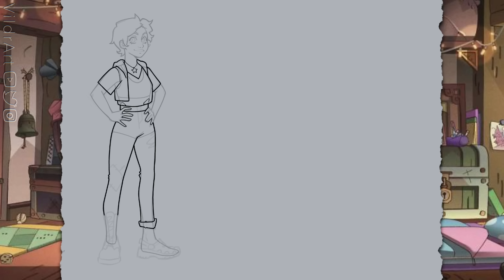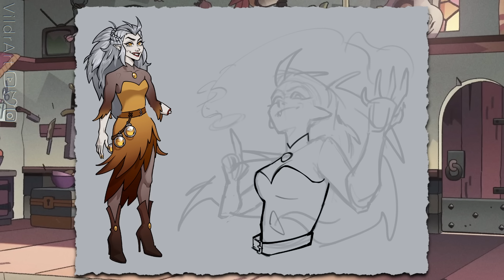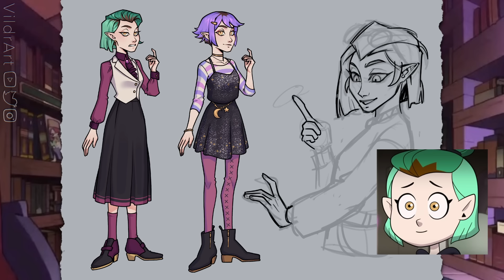Redesigning Owl House Characters 🦉 ♢【 Speedpaint & Commentary 】♢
I redesigned characters from The Owl House in my art style using Procreate! This time, I picked Luz, Eda and Amity but maybe I'll draw some of the other characters in the future!

♢ Credits ♢
Live2D Model Art & Rig done by me
Drawing Software: Procreate
Editing Software: DaVinci Resolve Studio 18.5

♢ Music ♢
made by Cat Raecords

The Discord is meant for people who make and/or love art! We have many channels to interact, share art and talk about random things! If you're interested in my commissions, there's a role to be notified once they open!